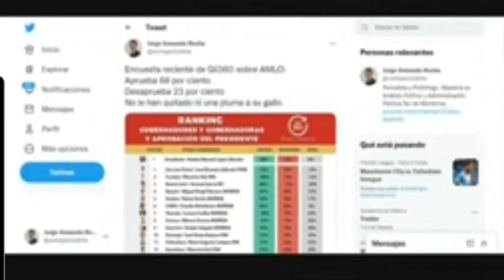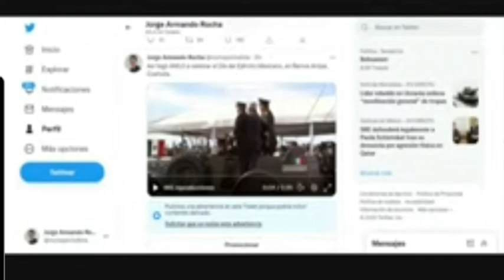Encuesta de Gii360 coloca a AMLO por las nubes con 68 por ciento de aprobación a pesar de ataques